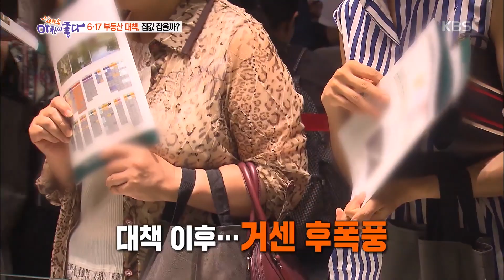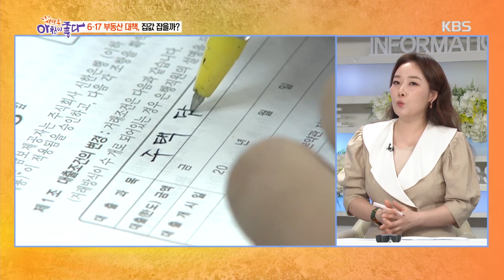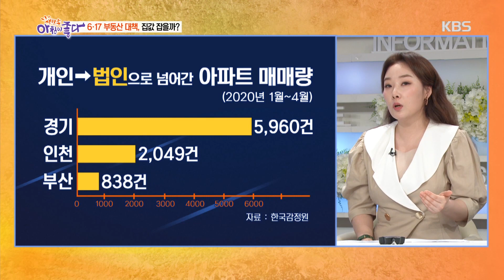[아침 뉴스룸] 6.17 부동산 대책, 집값 잡을까? [생방송 아침이 좋다] 20200626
[아침 뉴스룸] 6.17 부동산 대책, 집값 잡을까?